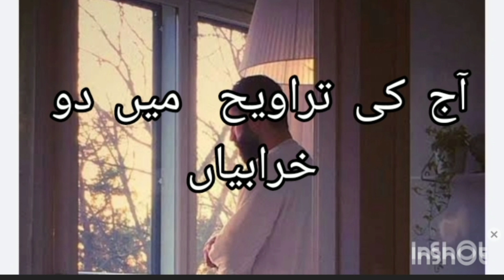taraweeh || taraweehkinaamaazmeghalti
I am Zeenat Jabeen Siddiqui. From 2014 to 2022, I was a professor of Geography at Kulahan University. These days I am concentrating on my stories after leaving university. I love writing stories. I am telling you. I hope you all are enjoying my story. I get all your love from the comments. May Allah protect you all. Amen.

” زکوٰتہ۔“۔۔۔۔ایک تجزیاتی افسا
*رمضان المبارک کے 03 گھنٹے بہت قیمتی ہیں، پس اگر آپ انکی حفاظت کریں تو یہ 03 گھنٹے ماہ رمضان کے آخر تک 90 گھنٹے ہوجائیں گے*

 *یہ تین گھنٹے:*

*۱ افطار کا گهنٹہ:* افطاری جلدی تیار کیجئے اور دعا کیلئے وقت نکالئے کیونکہ روزه دار کی دعا اسوقت رد نہیں ہوتی لہذا خود اپنے لئے، عزیزوں اور مرحومین کیلئے دعا کریں-

*۲ دوسرا گهنٹہ:* رات کا آخری گهنٹہ پس خداوندعالم سے خلوت کریں کہ اللہ آواز دیتا ہے آیا کوئی درخواست کرنے والا ہے کہ میں قبول کروں آیا کوئی استغفار کرنے والا ہے کہ میں اسکو معاف کردوں پس اسوقت تم استغفار کرو-

*۳ تیسرا گھنٹہ:* صبح کی نماز کے بعد سے سورج نکلنے تک مصلے پر بیٹھے رہنا اور ذکر خدا کرنا-
 یہ 90 گهنٹے ہیں ان اوقات پر مداومت کریں, ذکر خدا کریں اور غیبت سے دوری ... نماز پنجگانہ اور نافلہ بجا لائیں کہ صرف 30 دن ہیں اور بہت جلدی گزر جائیں گے-

تین